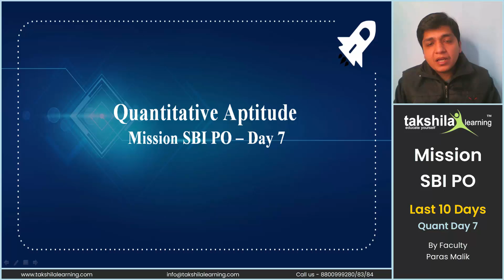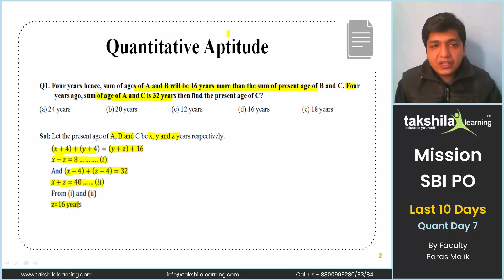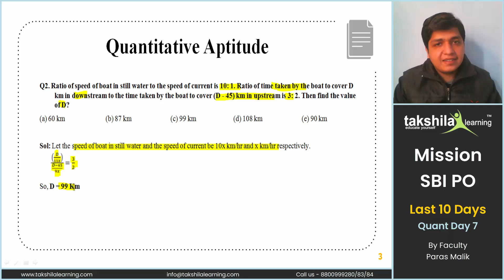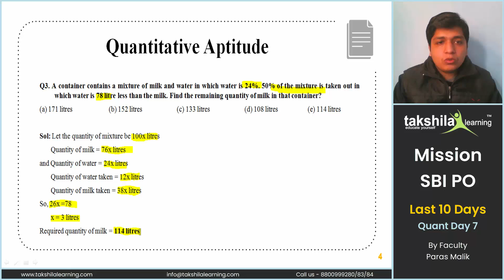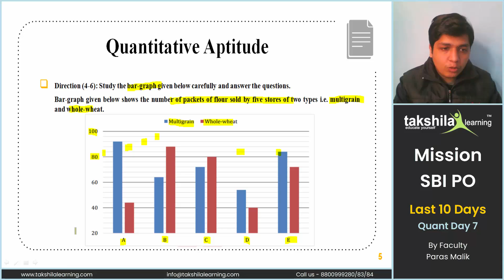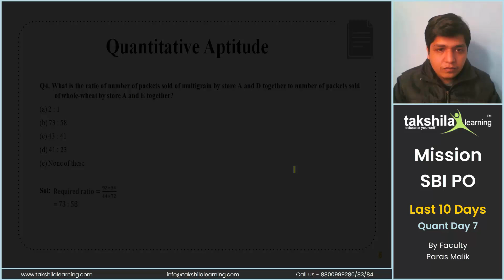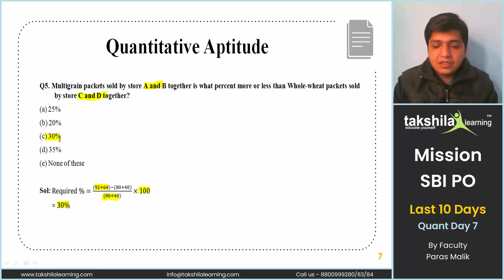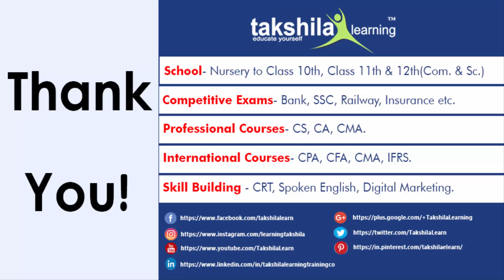MISSION SBI PO 2020-21 | SBI PO Quant 10 Days Preparation Strategy (Day-7)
Quantitative Aptitude - SBI PO 10 days Course

Hello everyone...!
Welcome to the Takshila Learning CompiPrepHub youtube channel; your one-stop solution for all competitive exams be it Banking, Insurance, SSC, or Railway exams.

As you all know, the SBI PO Pre exam is scheduled from 31st Dec and in the remaining days we want all our subscribers to give their best attempt in the exam and that's why we have started the Last 10 days Mission SBI PO 2020 classes where we are covering all the 3 subjects - i.e. Quant, Reasoning and English topics overview along with their tips and tricks. Please find below the schedule for the upcoming days:-
Mission SBI PO - Last 10 days; Quant Day 7
Mission SBI PO - Last 10 days; Reasoning Day 8
Mission SBI PO - Last 10 days; English Day 9
Mission SBI PO - Last-minute tips Day 10

Please find below the link to watch Day 1, 2, 3, 4, 5 and 6 videos:-

for OnlineBankingClasses OnlineSSCCoaching Onlinetestseries, updates, and much more...!

mission sbi po 2020,
mission sbi po 2020-21,
mission sbi po 2020 maths,
mission sbi po 2021,
mission sbi po maths,
mission sbi po quant,
online banking classes,
banking preparation,
banking coaching online,
free quantitative aptitude,
free quant video lectures,